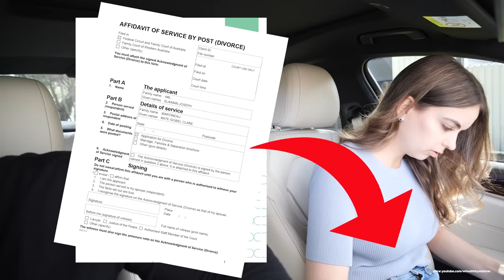Divorce Papers PRANK on Wife! I’M SO SORRY :(